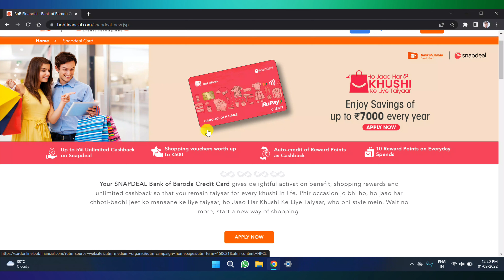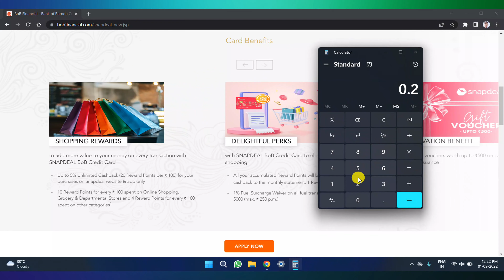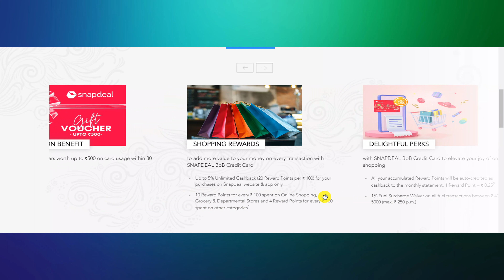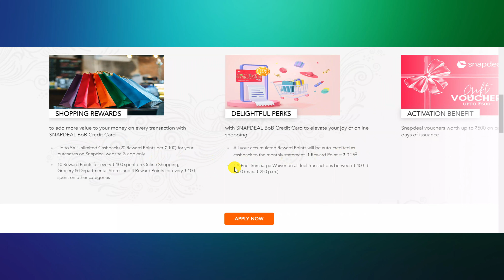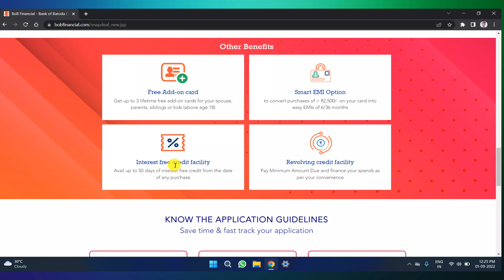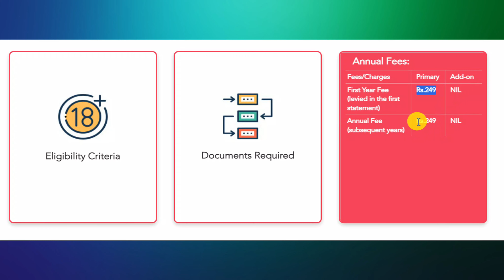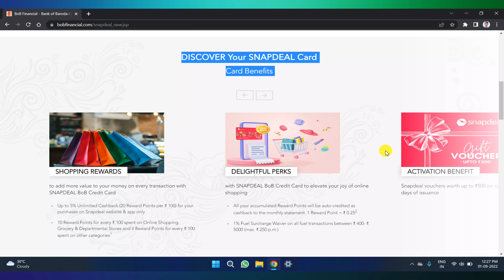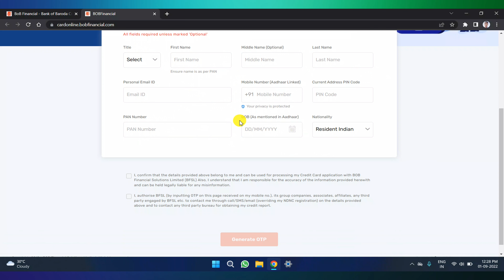Bank of Baroda Snapdeal Credit Card | Snapdeal BOB New Credit Card Launched | Features | Charges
bank of Baroda new snapdeal credit card launched | snapdeal bank of Baroda credit card | bob snapdeal credit card | features | charges | apply process

Timestamps:-
0:00 Introduction
0:07 Overview
1:40 Features
5:17 Eligibility Criteria
6:05 Documents Required
6:37 Charges

Topics:-
bank of Baroda snapdeal credit card
snapdeal new bob credit card launched
bob snapdeal credit card features
bank of Baroda new co-brand credit card launched

So, I Hope This Video is Helpful For You